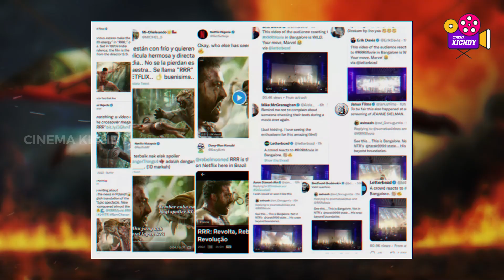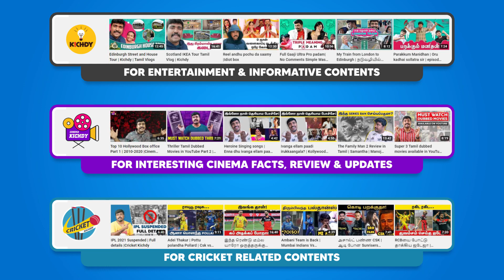RRR Oscar அளவுக்கு ஒர்த்தா ?Golden Globe Nomination Confirmed | Rajamouli | Junior NTR | Ramcharan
RRR Oscar அளவுக்கு ஒர்த்தா ?ஏன் hollywood இவ்ளோ கொண்டாடுறாங்க | Rajamouli | Junior NTR | Ramcharan